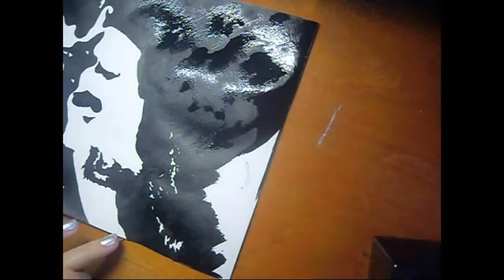Ludovico Einaudi portrait (artist - Demi Heil)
my new creation :) process of creating a portrait of Ludovico Einaudi under his own music :)